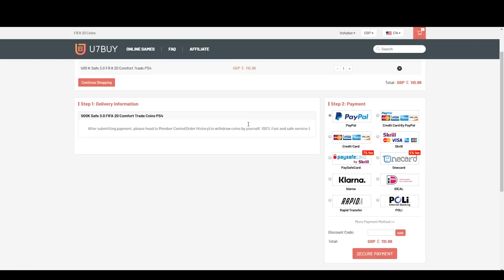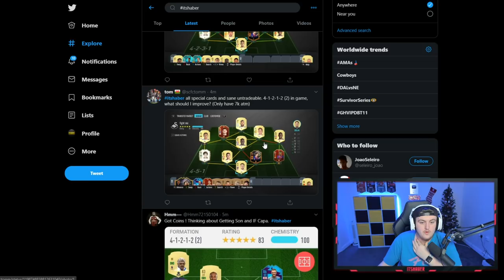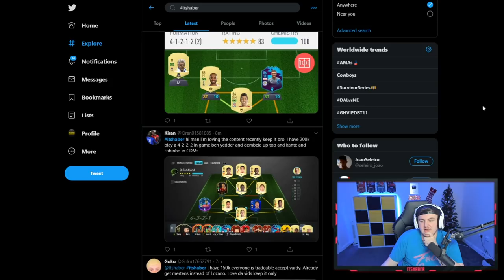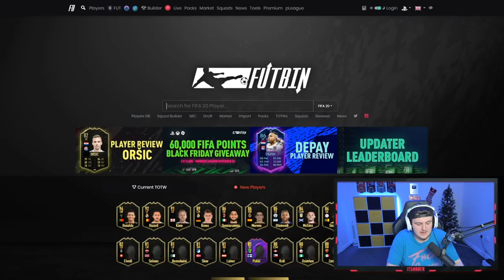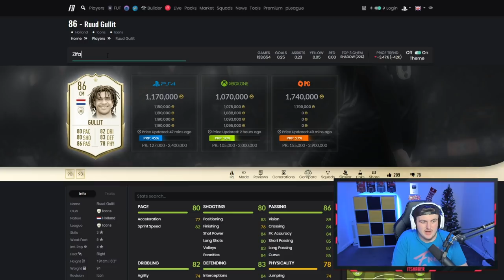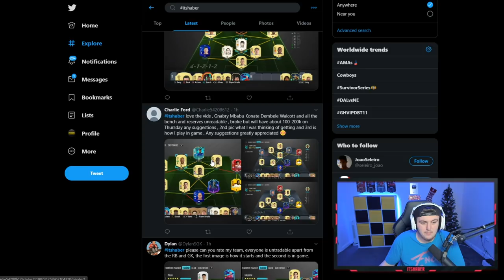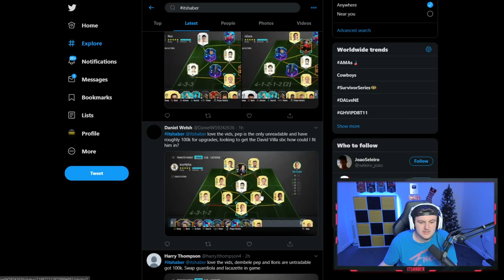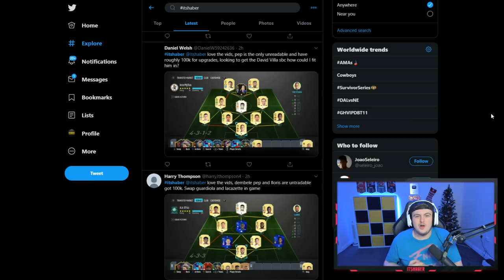I RATE YOUR TEAMS! FUTMAS PROMO INC! FIFA20 ULTIMATE TEAM